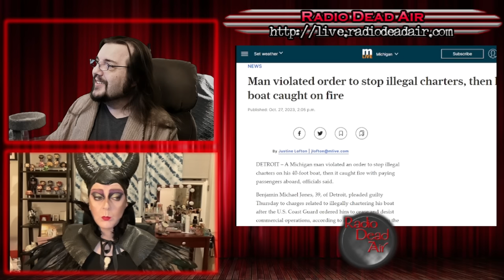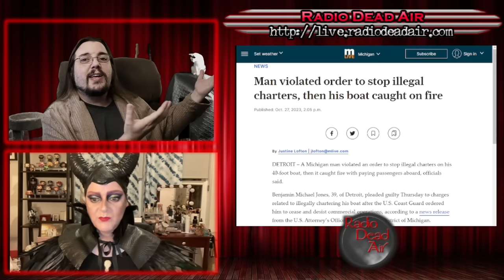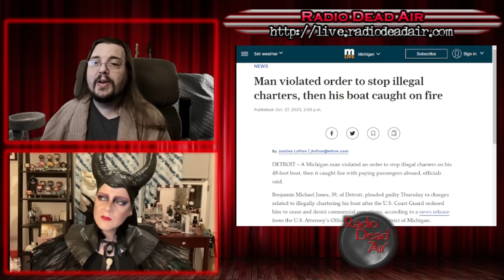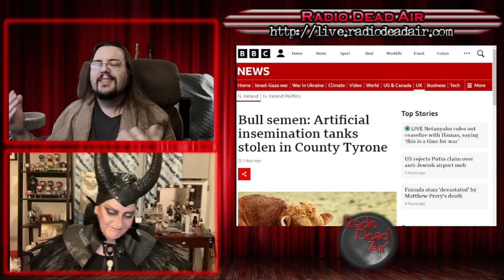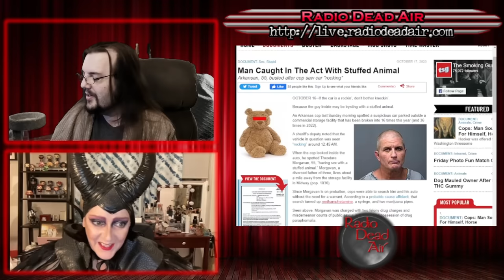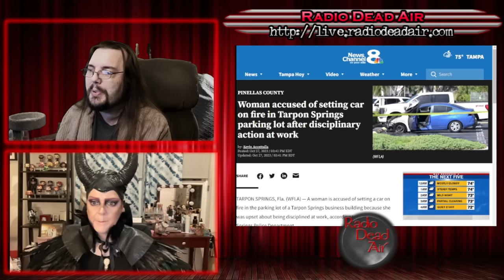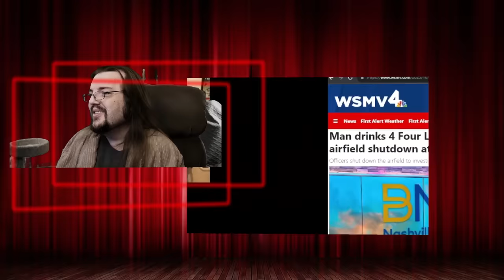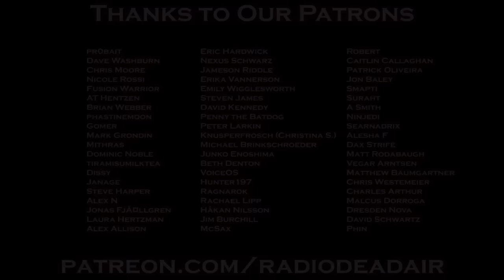WTFIWWY Live - Fighting Fired With Fire - 10/30/23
This week: Have you ever wanted to be in a heist? Well, we found one you'd probably refuse! Also this week we see what happens when you won't allow your charter boat to be inspected (hint: bad things) and if you ever find yourself uttering the phrase "you can't take me to jail" you're about to discover that you're usually very wrong ...

Note: Yes, I'm aware of the audio issues. The recording got garbled. I repaired it as best I could. Live, everybody!